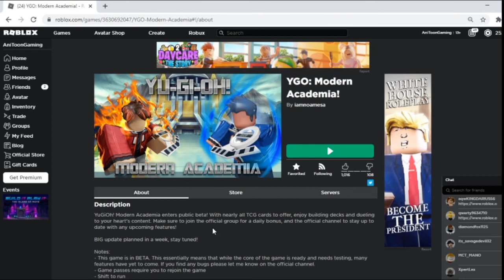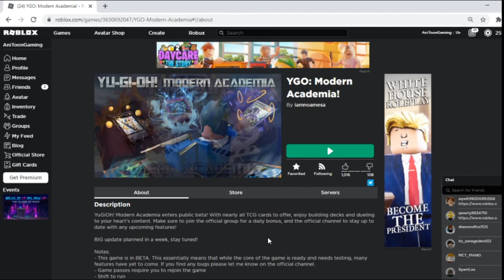YUGIOHHHHHHHH BUT ON ROBLOX?!!!!!!|YGO Ep#1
Not sure what to call my viewers when I get some. Honestly I like this idea of calling our little group or special word as "The Toon Nation" sounds cheesy but I like it! This channel is mostly for Roblox though I may upload Pokemon or something else every once in awhile. I hope I grow and become a better Youtuber by trying to create content for you all!!

LIKE GOAL OF 5 LIKES FOR A VIDEO OF ME DUELING!! 10 LIKES FOR ANOTHER LOOMIAN LEGACY VIDEO!!

swv - weak(future james remix)
Jagaaan - (ft SL!CK & ChrissaSJE)
Super Saiyan Rose Goku remix Theme

Please do not mind me being random or cringe it just proves I am becoming more comfortable when streaming and recording. I am basically like Deadpool because I will make references to other youtubers or random anime because I enjoy them. All help is appreciated!

My goal is to get 100 subs by the end of the year but when it comes to a face reveal. I will do a face reveal special at 10,000 subs which I don't think I will reach so ZEHAHAHA NO SHOWING MY FACE!!

[ Social Media/Etc ]